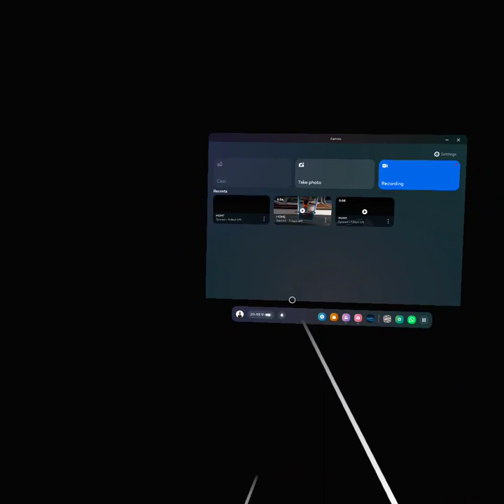7th Guest VR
Is it really 30 years since the original game was released. This is not a remake, it's "based on" the original game. If you did play the original then you will recognise the house and the general feel of the game even though you don't have to install DOS device drivers any more!!!